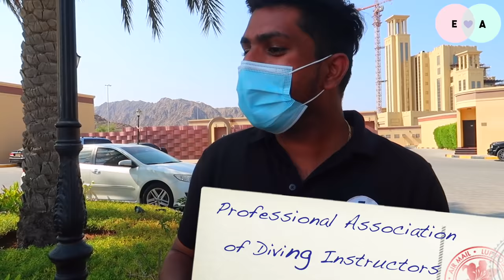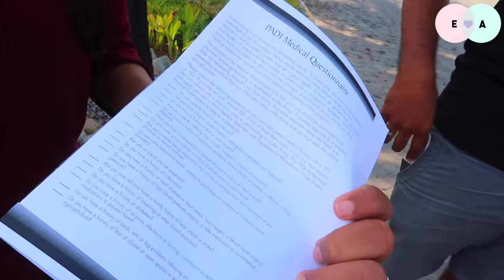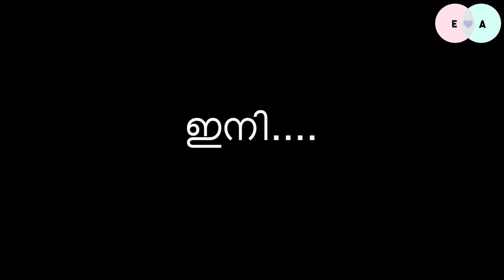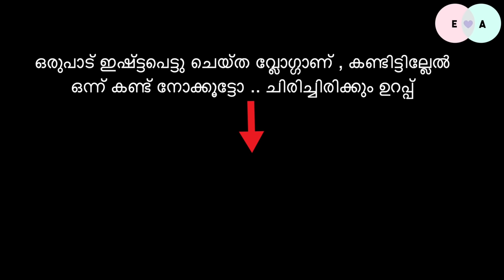Her First Experience - Scuba Diving Vlog# 240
Cloud Life Travels LLC - 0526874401/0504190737
Package tours, visa, ticket, hotel booking, air tickets and many more.

Studio :  Akshaya Recording Studio, Anchal.